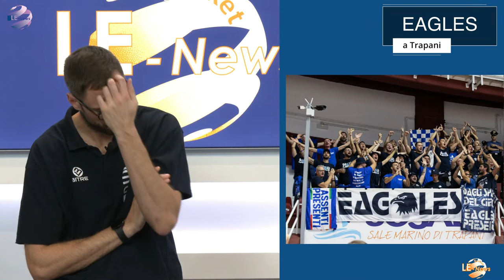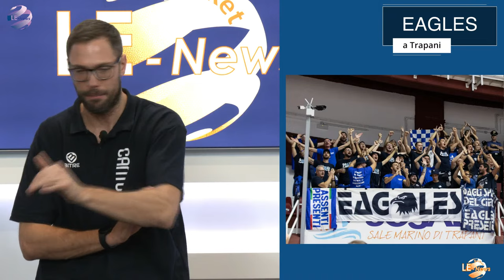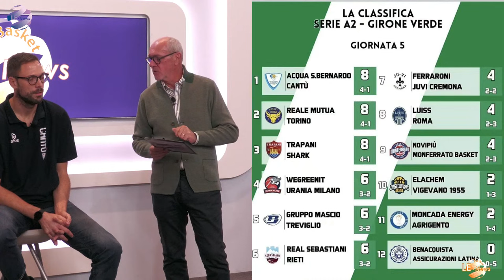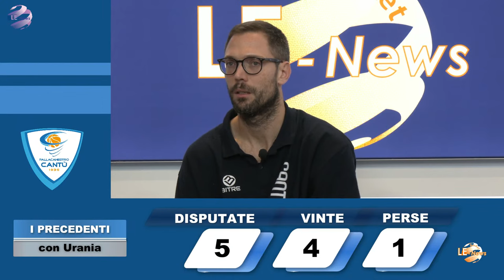LE-Basket News | Ospite: Filippo Baldi Rossi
Con Filippo Baldi Rossi, il capitano di Acqua S. Bernardo Cantù e con Luca Pinotti e Pietro Terraneo in Tribuna Stampa,  Maurizio Losa e Lisa Giofrè analizzano la partita giocata a Trapani e la prossima gara a Milano contro l'Urania.